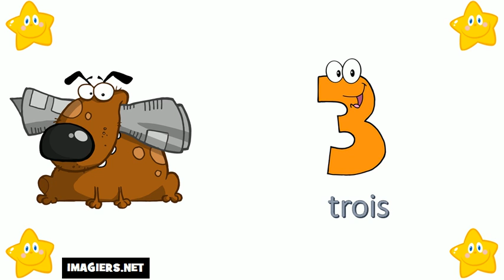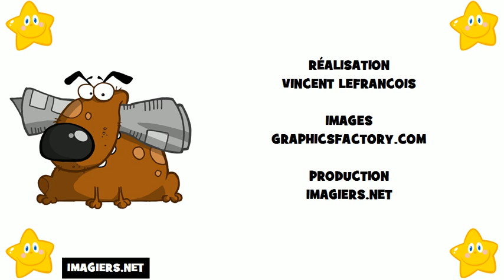Aprende Francés # Los números del 0 al 10